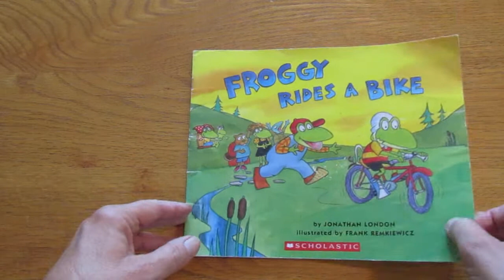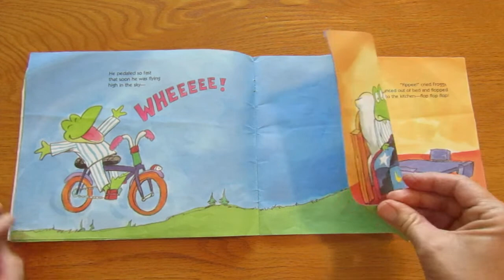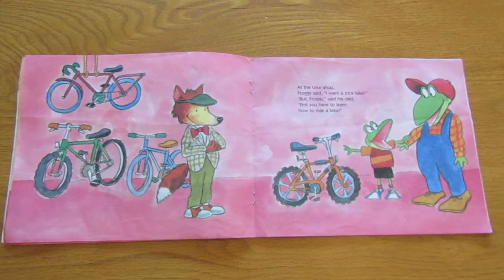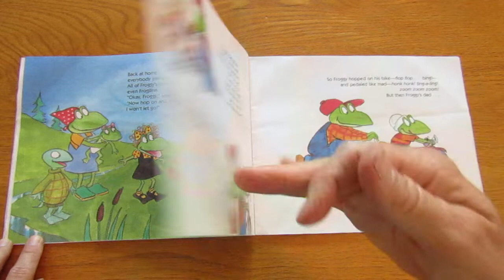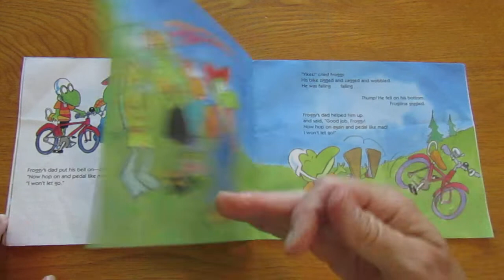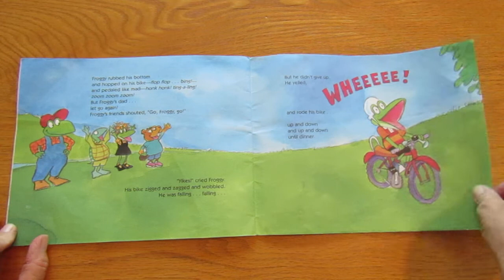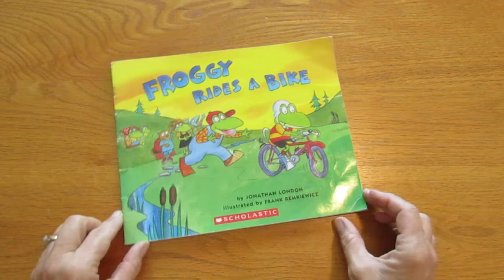Froggy Rides A Bike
Miss Pam reads Froggy Rides A Bike, by Jonathan London. Illustrated by Frank Remkiewicz.